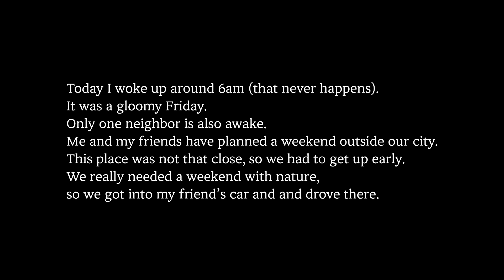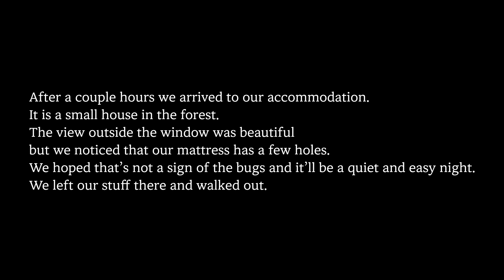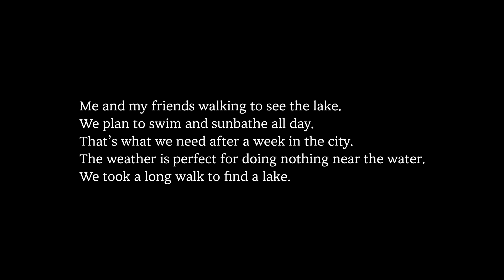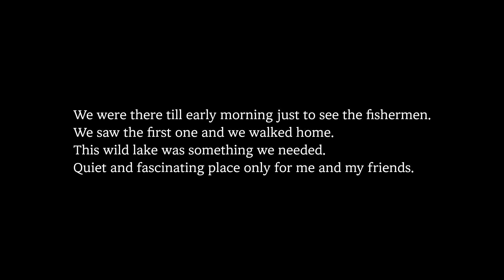[제8회 인터시티 영화제 도시의 하루 A Day in Your City] 우츠, 자이메나 자렝바 감독 Director Xymena Zareba from Łódź 08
[도시의 하루 08  자이메나 마리아 자렝바  Xymena Maria Zareba | 우츠 Łódź]

코로나19와 함께 시작한 도시의 하루 프로젝트는 이제 당신의 도시, 당신이 전해온 평범한 일상의 아름다움을 통해 우정을 나누는 계기가 되었습니다. 올해 부산 인터시티 영화제의 친구들이 보내온 안부를 공개합니다. 영화, 사람, 도시를 잇는 부산 인터시티 영화제는 당신의 답장을 기다립니다!

" 조용하고 매력적인 장소, 저와 제 친구들만을 위한 곳이었어요."
자이메나 마리아 자렝바|감독
2024 부산 인터시티 레지던시 영화제작사업 '레지던시 인 부산' 참여인

2024 제8회 부산 인터시티 영화제
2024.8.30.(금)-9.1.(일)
영화의전당 시네마테크, 무사이 극장

주최주관 | 부산독립영화협회
공동주최 | 영화의전당-유네스코 영화 창의도시 부산
후원 | 부산광역시